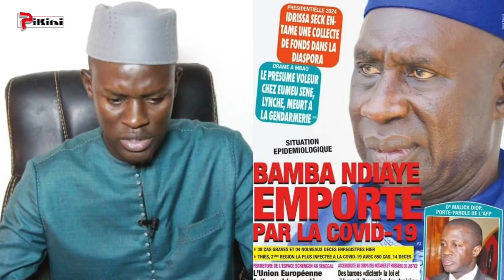Xéw xéw diamono: Hommage à Bamba NDIAYE